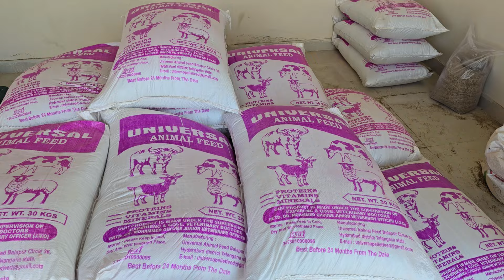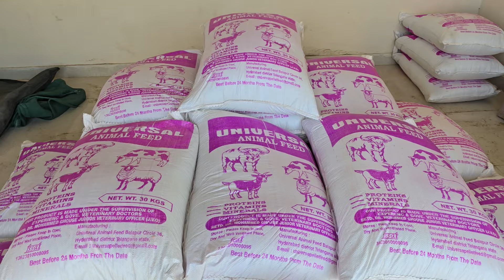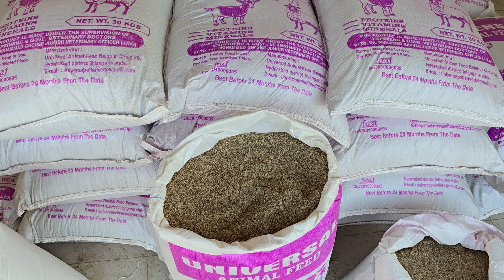pellets feed formula available in Hyderabad at Lake view international goat farm | bakro ka chara